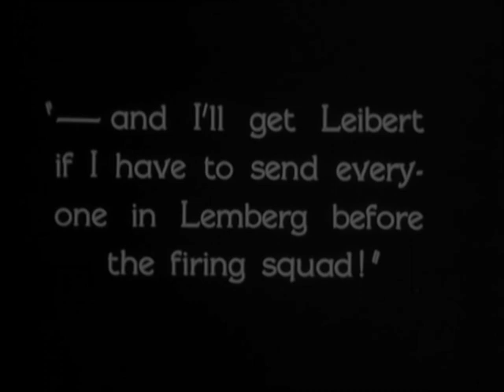The Woman Disputed 1928 Norma Talmadge, Gilbert Roland, Arnold Kent, Gladys Brockwell (Henry King)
Norma Talmade (AVAILABLE FILMS)

1930 DuBarry, Woman of Passion
1929 New York Nights
1928 The Woman Disputed
1926 Kiki
1925 The Lady
1924 Secrets
1923 The Song of Love
1923 Ashes of Vengeance
1923 Within the Law
1922 Smilin Through'
1920 Yes or No
1919 The Heart of Wetona
1918 The Forbidden City
1918 The Safety Curtain
1916 The Social Secretary
1916 The devil's Needle
1916 Going Straight
1916 The Chidren in the House
1914 A Helpful Sisterhood

All titles with the best quality video
b&w and tinted versions

редкие фильмы
희귀 한 영화
أفلام نادرة
レア映画

★ ★ ★ IMPORTANT★★ ★